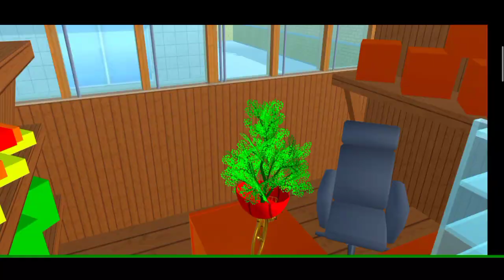GREBEK BANGUNAN SAKUBERS! Bagi bagi ID bisa di save - SAKURA SCHOOL SIMULATOR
cara mengunjungi bangunan orang lain di sakura school simulator,